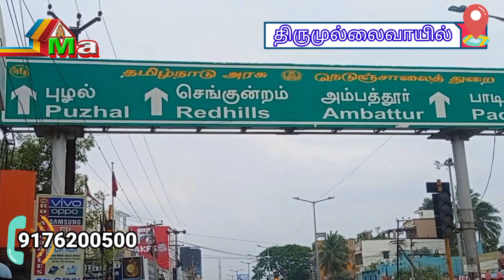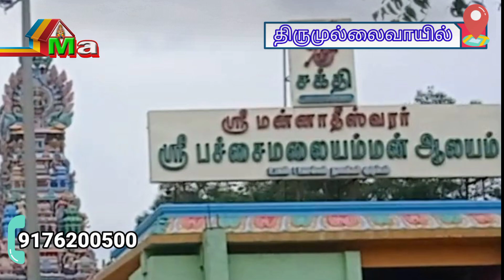Thirumullaivoyal 5.5 ground land for sale ?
Thirumullaivoyal is a western residential neighbourhood of Chennai, the capital of the South Indian state of Tamil Nadu. It is located in the Chennai Metropolitan Area in Tiruvallur district, 2 km (1.2 mi) from Ambattur. The neighbourhood is served by Thirumullaivoyal railway station and Annanur Railway Station. The region was historically part of Thondaimandalam, a region in Chola Empire during 9th century CE.

The place was originally called Mullaivanam, a forest, after which the suburb is named. The history of the suburb revolves around the Masilmaninathar temple. The place is also one of the five revenue firkas under the Avadi Taluk.[1] The place is a pilgrimage location and also houses several other religious and natural tourist destinations.In ancient times, the forest surrounding Tirumullaivayil was occupied by two notorious tribesmen, Vaanan and Onan from the Kurumbar tribe. King Thondaiman, the then ruler of the land, wanted to put an end to their atrocities. All his attempts went futile and finally he decided to defeat them in war. He set out for the war with all his infantry and cavalry with elephants and chariots. En route to the war, they waded through a dense growth of Mullai plants (Jasmine climbers). The foot of the elephant on which he was mounted was entangled in the dense foliage. The king and his men, in an attempt to free the elephant from this mess, went on to cut the wild twines with their swords and daggers. Suddenly they noticed blood gushing out from the leaves and found a 'lingam' bleeding. Shocked, the king was in great distress that he has committed a sin. Seeking mercy and forgiveness from Shiva, he prayed to Him. Without any delay Shiva and Parvathi appeared before the king lest he indulge in causing self-inflicted injury out of grief. Shiva asked the King to build a temple for Him right there and promised that he would reside there as Masilamaniswara, Shiva who is as precious as a gem, but without stains ['maasu' - dirty or stain (caused by the profuse bleeding), 'ila' - without, 'mani' - gem]. It is believed that Shiva also promised to support him in destroying the Kurumbars by sending his holy steed, the Nandi bull. On his orders, the Nandi also gets ready to go and fight for the King. This is why the Nandi in this temple faces outwards, ready to leave for the battle on the orders of Shiva, whereas in all other Shiva temples, it faces inwards facing the sanctum.